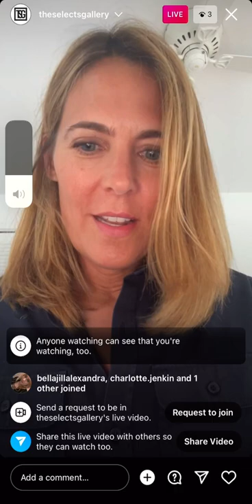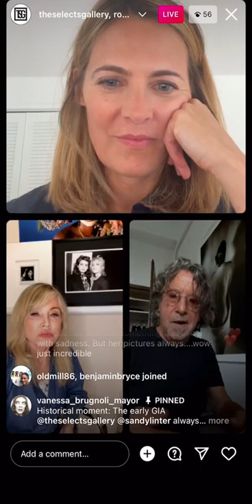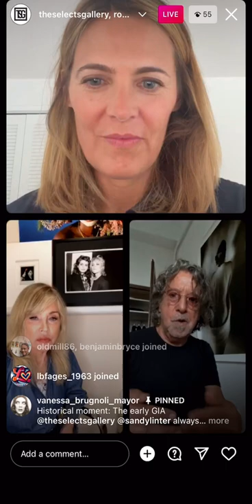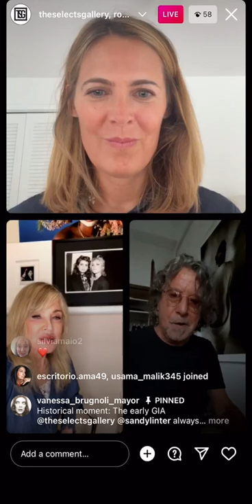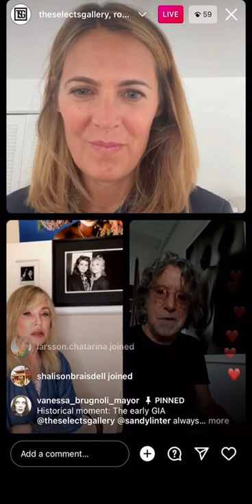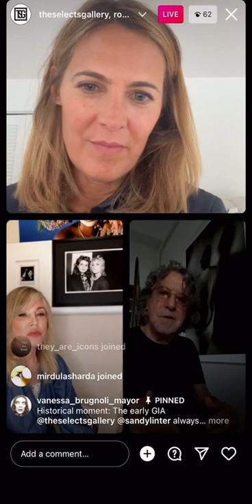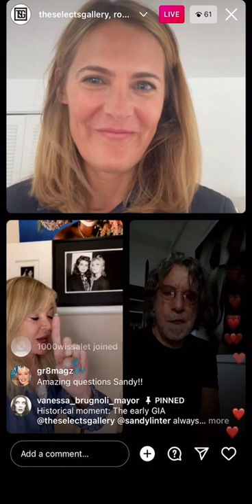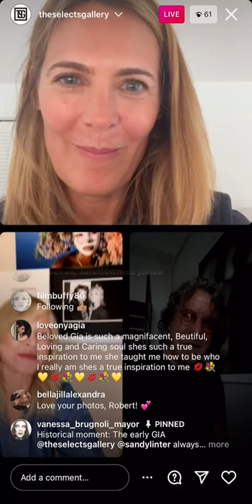IG Live With Robert Farber and Sandy Linter never before seen Images of Gia Carangi (6-27-2022)